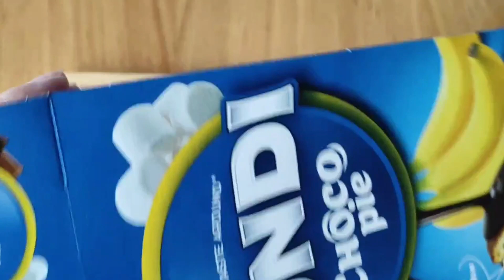Flour confectionery in dark chocolate "Choco Pie and Banana" | ASMR